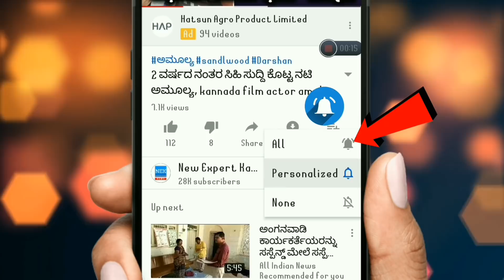ಡಿಸೆಂಬರ್ 26 ಅಮಾವಾಸ್ಯೆ ಮತ್ತು ಶಕ್ತಿಶಾಲಿ ಸೂರ್ಯಗ್ರಹಣ ನಂತರ || ಈ 5 ರಾಶಿಯವರಿಗೆ ಶುಕ್ರದೆಸೆ ಆರಂಭ!!